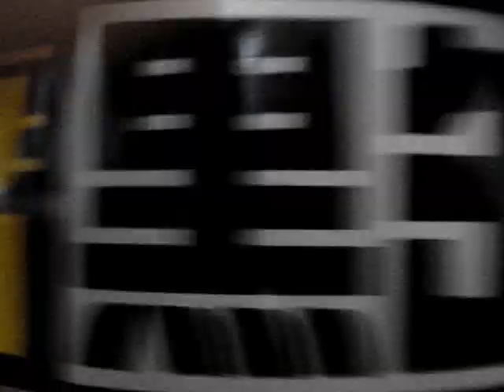イヴが我が家に来て１年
早いもので
イヴが我が家に来て１年が経ちました
イヴのおかげで寂しさも薄れ感謝ですヽ(*´∀｀)ノ
記念に今日のご飯は猫缶プラスです
推定３歳半（笑）